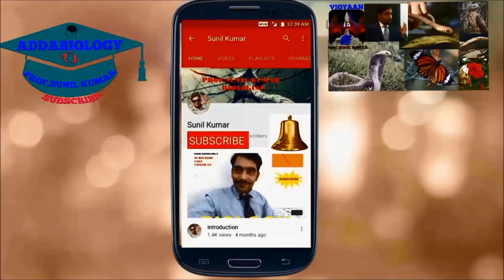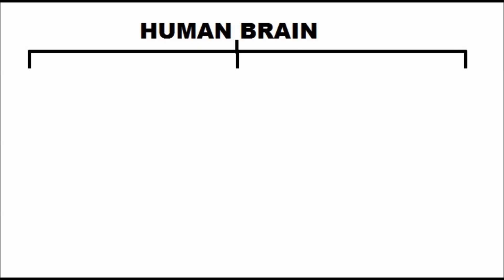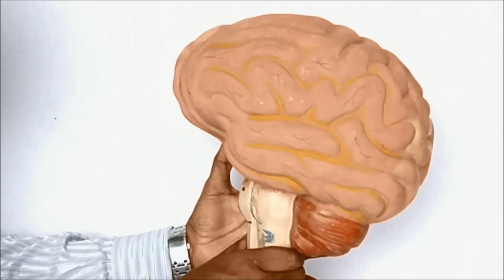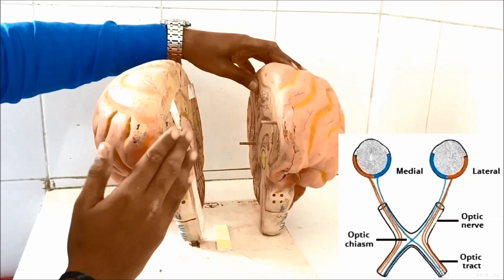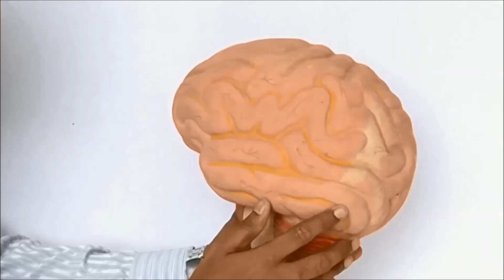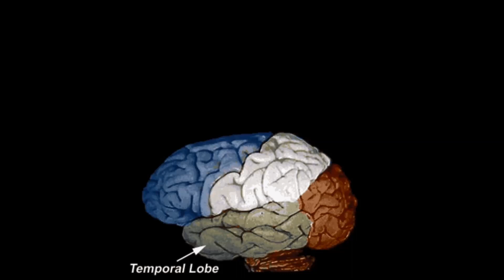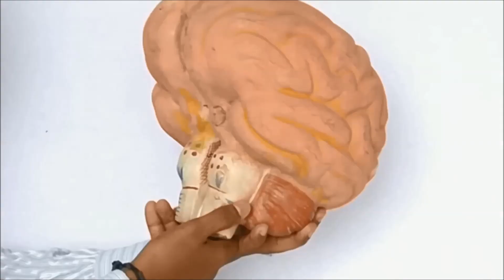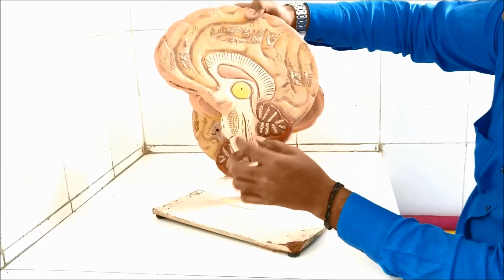HUMAN BRAIN - Easy way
This video is on demand in English
Friends this is only for you to help you in biology